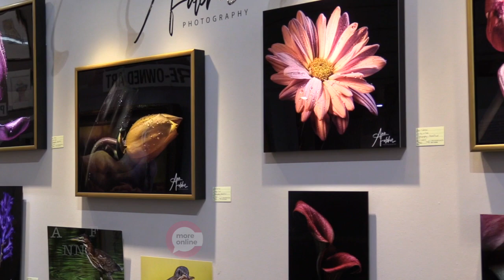CAC Featured Artists May 11, 2021: Donna Frostick - Norma Geddes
We are happy to present more Featured Artists for May 11, 2021.
These Artists include:
- Donna Frostick
- Ann Filcher
- Robin Cage (preowned)
- Kazuko Fuller
- Romero Britto (preowned)
- John Landon (preowned)
- Manuel Nunez (preowned)
- Norma Geddes

We hope you enjoy these artists and remember you can shop on-line anytime at crossroadsartcenter.com